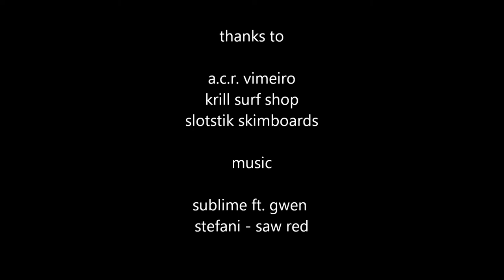Nuno Santos Santa Rita Sessions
Santa Rita Skim Sessions
Rider: Nuno Santos
Slotstik Skimboards, Krill Surf Shop, A.C.R. Vimeiro
Beach: Santa Rita
Camera: Joana Belo, Miguel Martins
Edit: Nuno Santos